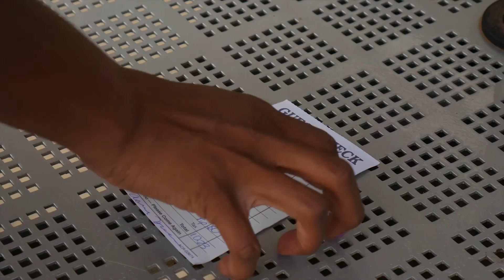Anonymous Tip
Terrence' recent break up with his girlfriend seemed to go smoothly until later that night...

Created by The A Team at Georgia Gwinnett College in 2016 as part of Campus MovieFest, the world’s largest student film festival.

Cast & Crew :
Aaron Harris - Captain, Actor/Editor/Director/Writer/Composer
with
Gabriel Sanchez - Participant
Bobby Nguyen - Production Assistant
Jamal McWhorter  - Participant

Make sure to check out this video and thousands more on the Campus MovieFest